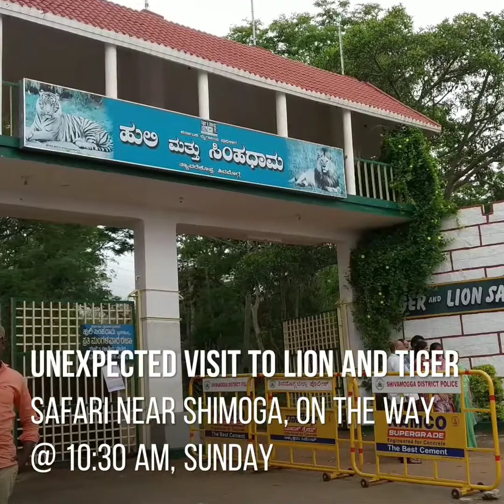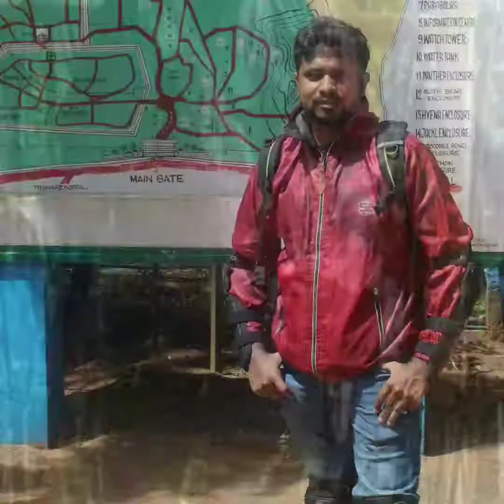Sreehari Creations | Solo Bike Ride | Jog Falls